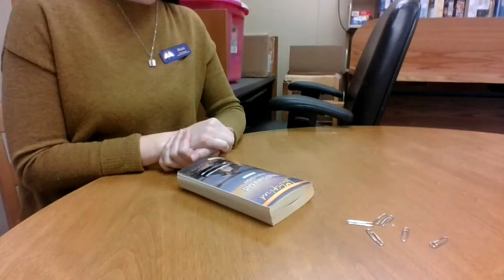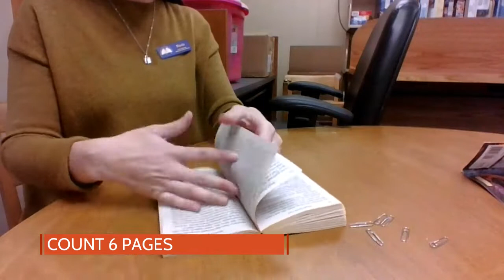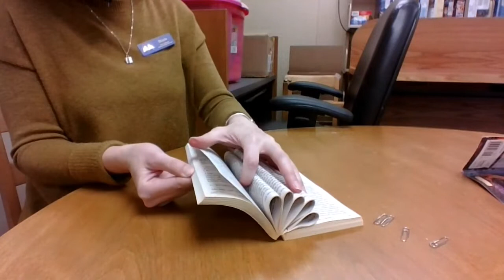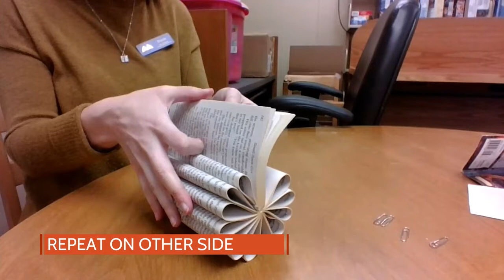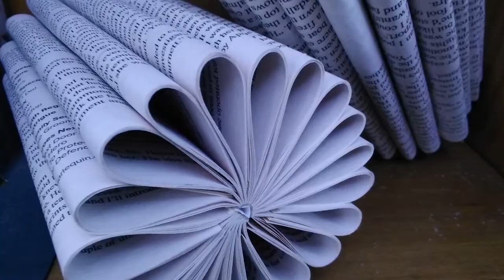Book Folding Flower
Try out this super simple book folding technique! All you need is a paperback and a couple paperclips to make this decorative paper flower. It will look great on your bookshelf!